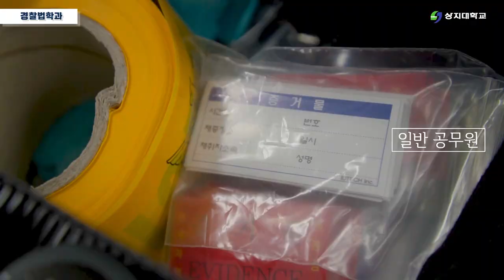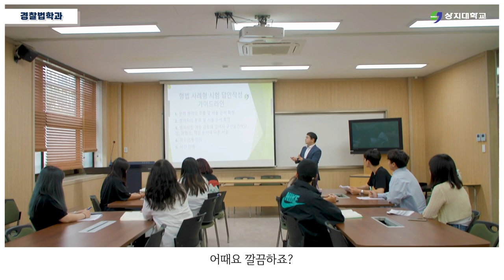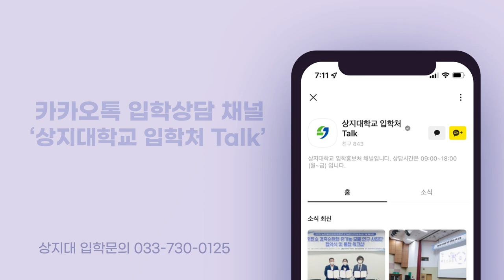경찰공무원, 일반공무원, 법무 진학 3트랙! 내가 원하는 진로에 맞춘 커리큘럼ㅣ경찰법학과 홍보영상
미래의 경찰ㆍ법무인재들이여, 당신의 꿈을 현실로!

60년 역사의 끈끈한 의리로 후배님들에게 알찬 정보 드리겠습니다👊👊👊
상지대학교 경찰법학과로 여러분을 초대합니다!